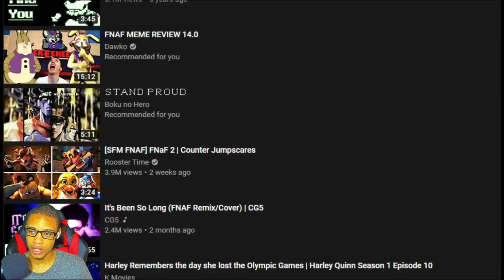[SFM FNaF] Sister Location Trailer Remake REACTION || DON'T HOLD IT AGAINST US!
[SFM FNaF] Sister Location Trailer Remake REACTION || DON'T HOLD IT AGAINST US! BY TOASTY THE FOX IS TONIGHT'S REACTION FOLKS! THIS ANIMATION IS A REMAKE OF THE GOOD OLD SISTER LOCATION TRAILER, BUT THIS ONE ALSO ADDS IT'S OWN TWISTS!
Original Trailer & FNAF Is Owned And Created By Scott Cawthon